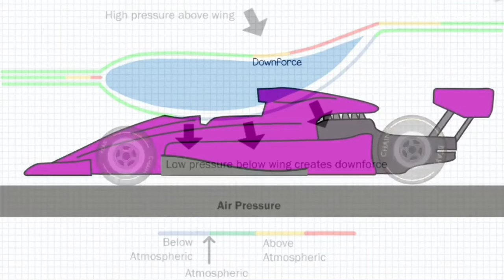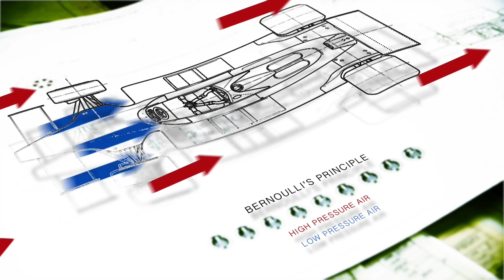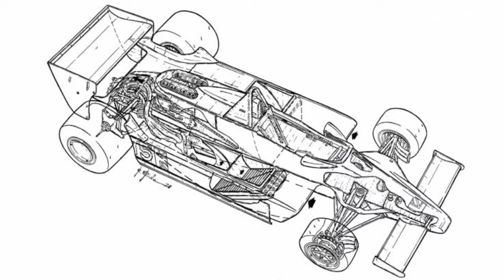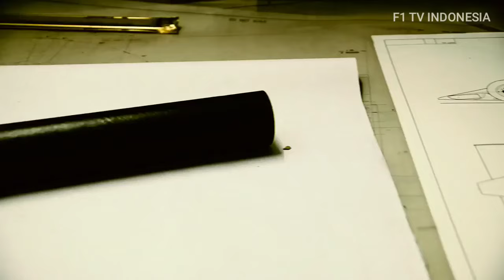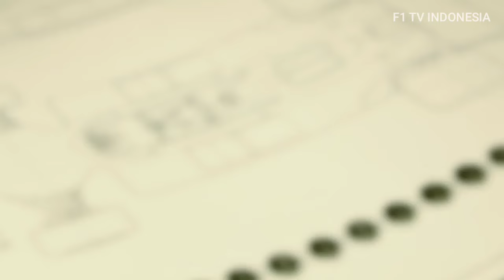LOTUS 79, Mobil F1 PALING GANTENG Sepanjang Masa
Dengan bentuk bodi yang khas dan proposi yang sempurna, ditambah desain visual mencolok melalui warna klasik hitam emas dan branding John Player Special, Lotus 79 adalah salah satu yang memiliki semua kriteria sebagai mobil F1 dengan penampilan terbaik sepanjang masa.